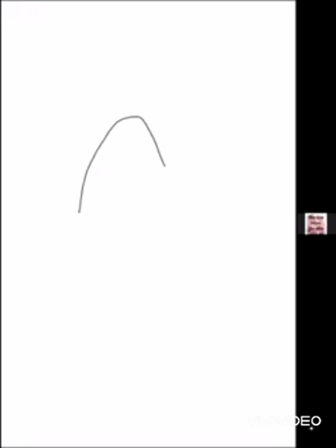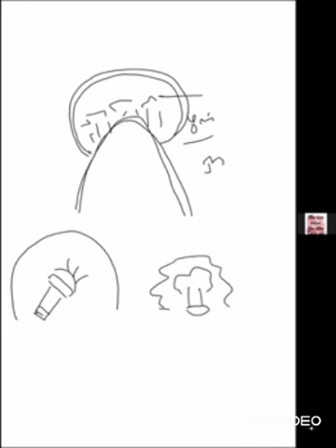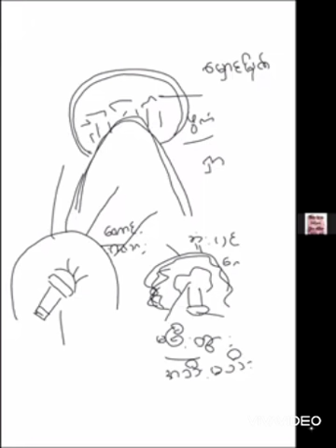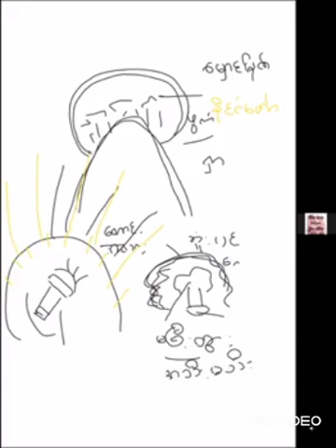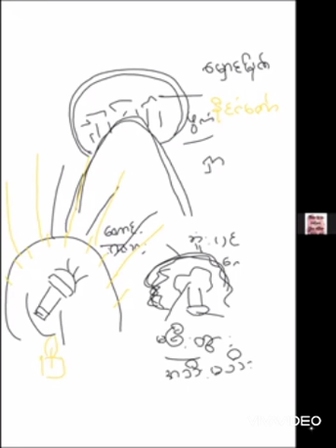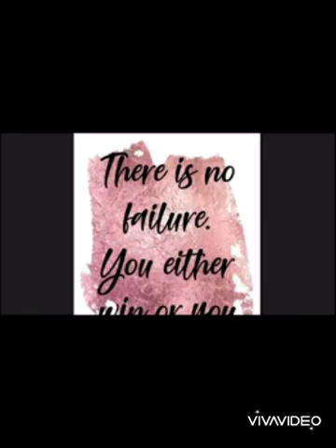Sayarma Sandi (Aug 10, 2021)